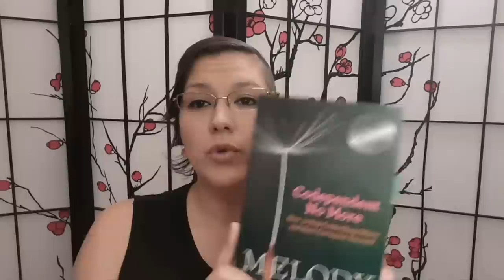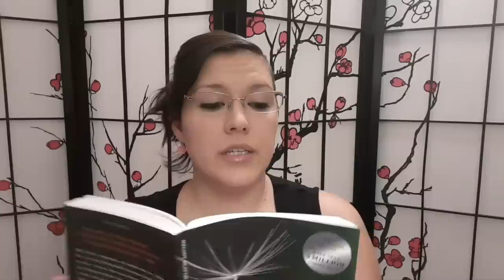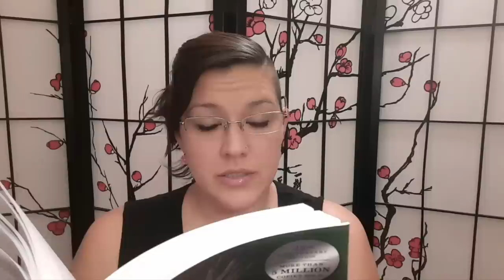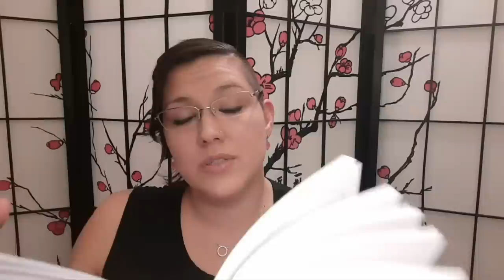Detaching - "Codependent No More" by Melody Beattie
Michelle Raza discusses "Codependent No More: How to Stop Controlling Others and Start Caring for Yourself" by Melody Beattie

Find Your Personal Vision; Set Your Goals. Begin Today for $19.99
Finding Yourself SATX Life Coaching. Find Your Balance.

**Dr. Lindsay Gibson's Works  - Coping With Emotionally Immaturity
**Dr. John Gottman's - "What Makes Love Last?"
**EQ Short Cuts (Emotional Intelligence Quotient)
**Codependency

And more!

Channel Topics:
Toxic Parents
Emotionally Detached Parents
Emotional Detachment
Toxic Relationships
How to Build Healthy Relationships
Boundaries
Expressing Needs
Knowing Yourself
Domestic Violence
Random Sci Fi 😁
Codependency